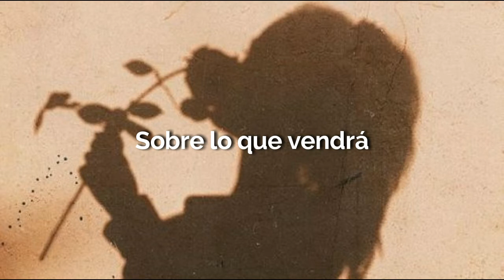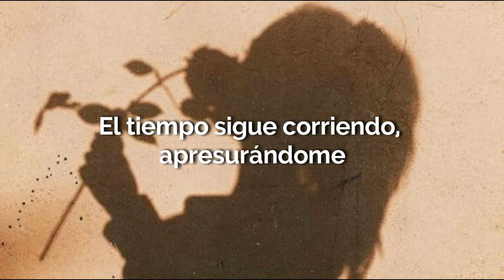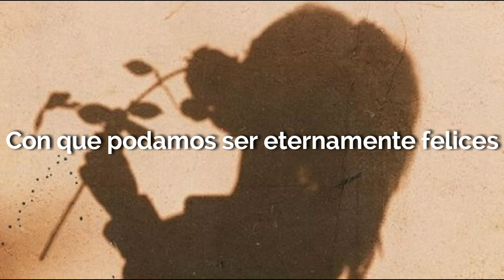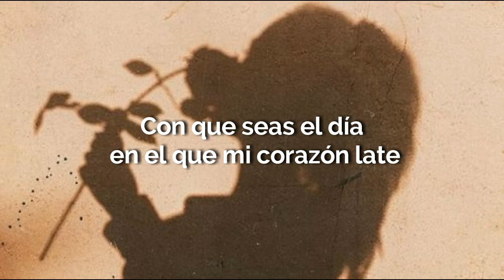Dreaming - Han Hee Jung (Sub. Español) Weightlifting Fairy Kim Bok-Joo OST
💜 Trate de hacerlo lo mejor posible, si tengo algún error pueden decirme 💜